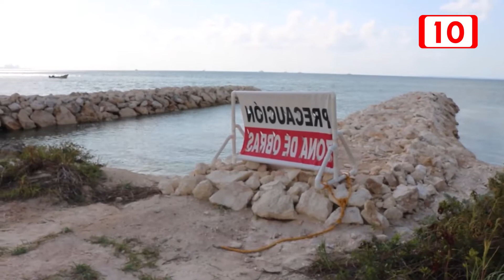Niega SEMARNAT proyecto de rehabilitación en residencial Las Olas